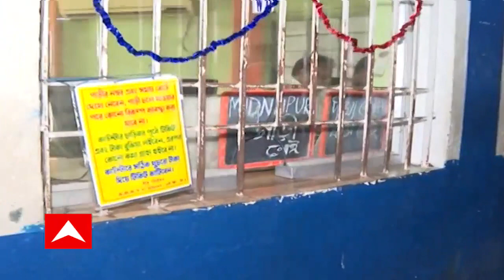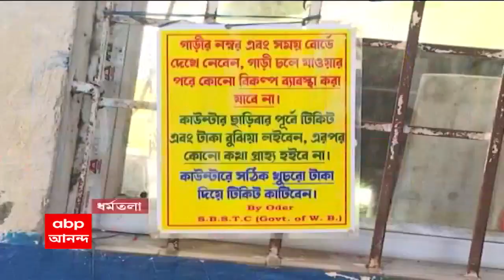SBSTC Bus Service: অস্থায়ী কর্মীদের আন্দোলনের জেরে হোঁচট বাস পরিষেবায়, প্রবল দুর্ভোগে যাত্রীরা।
বিপর্যন্ত বাস পরিষেবা, প্রবল ভোগান্তি যাত্রীদের।